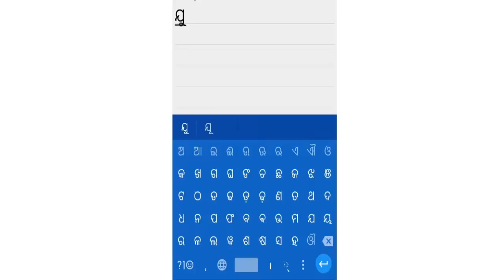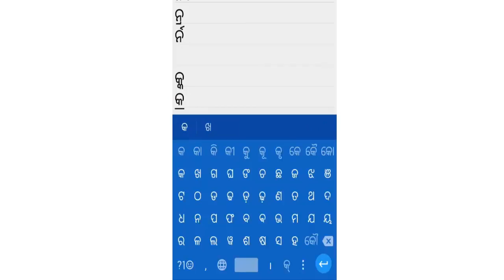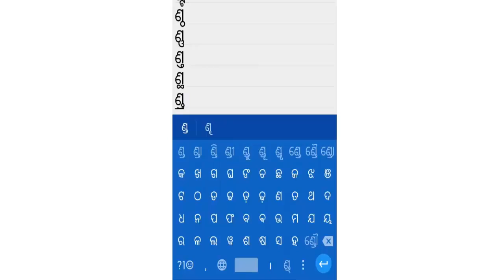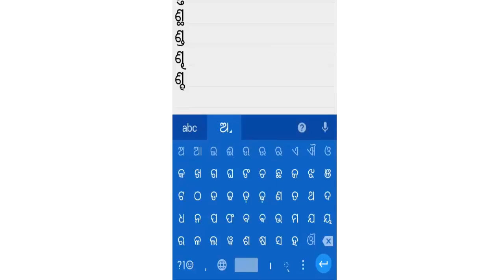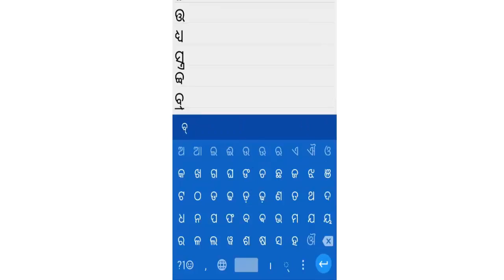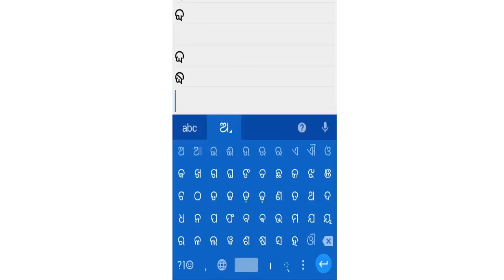Learn Odia - Consonant Ligatures 1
Learn Odia - Consonant Ligatures through Android smart phone